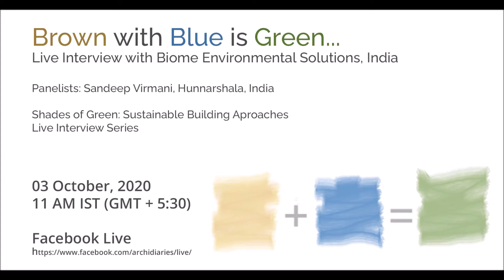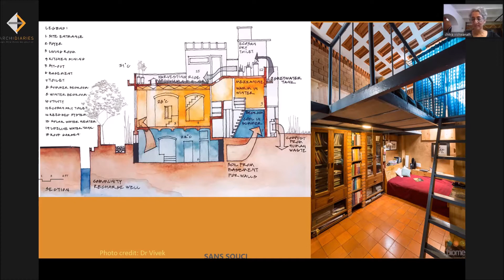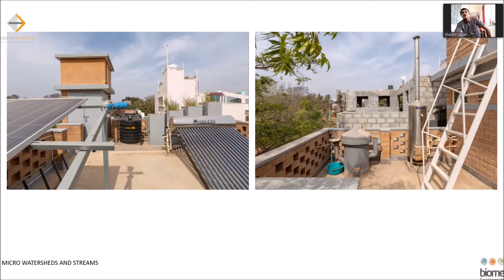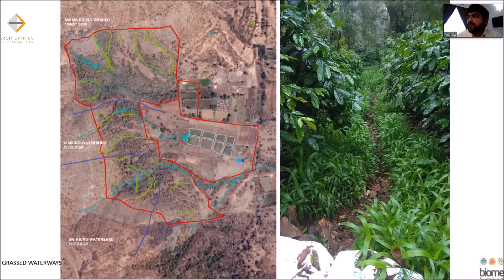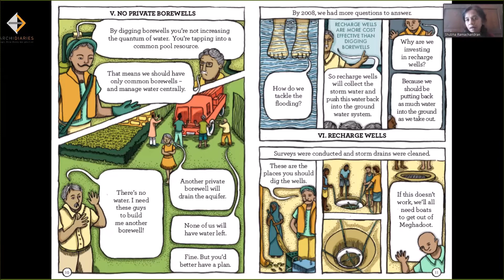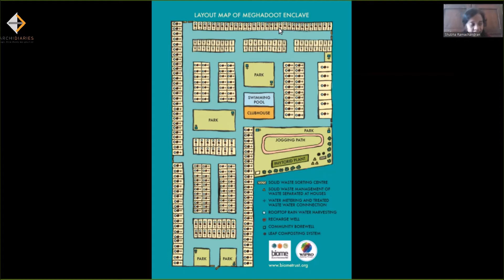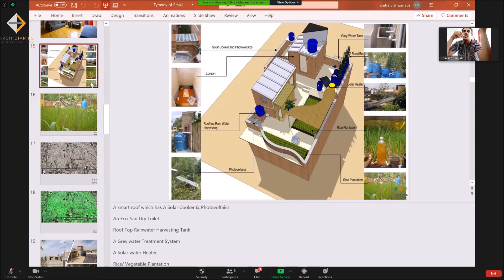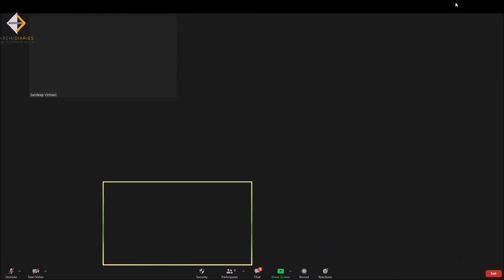Brown with Blue is Green... | Live Interview with Biome Environmental Solutions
About Biome Environmental Solutions
Biome Environmental Solutions is a multidisciplinary firm working on ecological designs. Its multidisciplinarity springs from the coming together of architects and people from various professions with keen interest and passion to work on ideas of water. The architecture part of Biome began in 1991 as Chitra Vishwanath architects and water began in 2000 as RainwaterClub, started by Chitra and Vishwanath respectively. In 2008 they merged and became Biome. The dictionary meaning of biome is the ecology of a place.
Biome to date has designed about 700  architectural projects of various scales and is involved with ideas on water from the household level to the national level. Biome water as it is called also advice on policy-level decisions to the government.

At Biome, we feel that the practice of architecture in the era of Anthropocene should go beyond space making and encompass more of the issues concerning the environment. This can be done only when multi-disciplines and interests come together. The talk is a conversation between the team Biome and what makes it a Biome. The team will also chat about how Biome engaged itself during the lean days of the pandemic with its book and archive project.